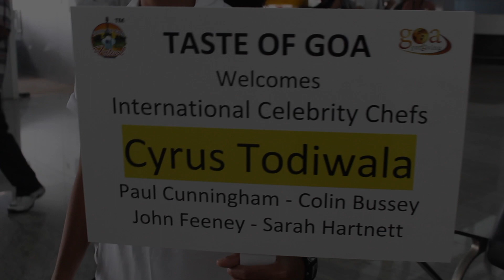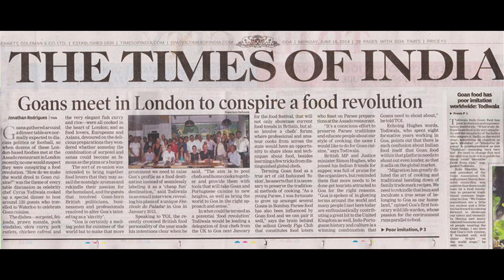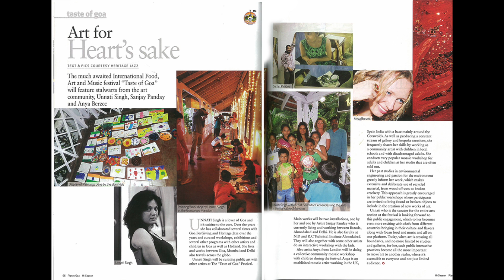Taste of Goa Festival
Taste of Goa is our brand which promotes food, music, art, heritage, culture and other subtler aspects of Goa.

We organised our first festival at the Garcia De Orta Garden in Panjim. We had five British Chefs who joined us from London including Chef Cyrus Todiwala OBE (Order of The British Empire).

Music, Art, Food,  Heritage etc were a part of the festival. We ad stalls by Goa's most renowned restaurants, housewives, art centers etc. National and International bands enthralled the crowd.